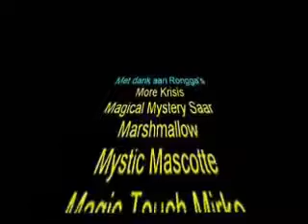Dag 40 buiten